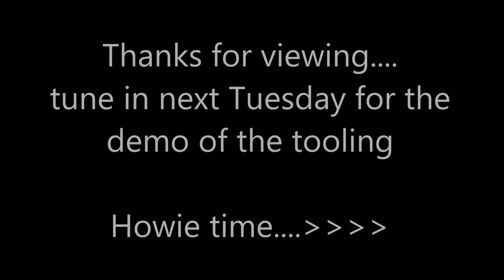SCREWY TUESDAY #72 HOLDRIDGE RADII TOOLING BUILD part 3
Part 3 of the tooling build for the Holdridge radii tool along with some discussion regarding estate/flea market sales.